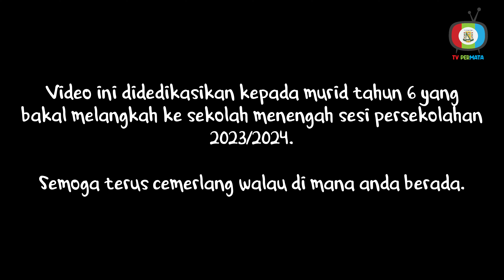Majlis Apresiasi Murid Tahun 6 sesi 2022/2023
Majlis ini bertujuan meraikan dan memberikan penghargaan kepada murid-murid tahun 6 yang bakal memasuki alam persekolahan menengah.